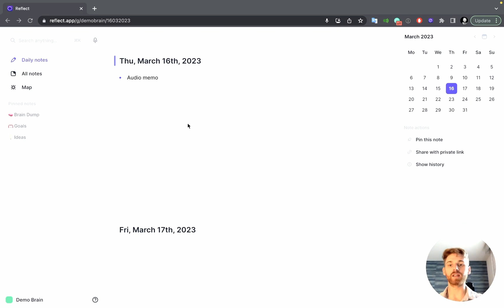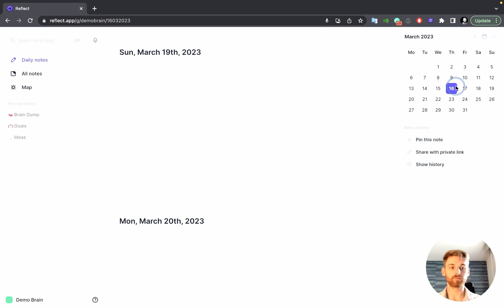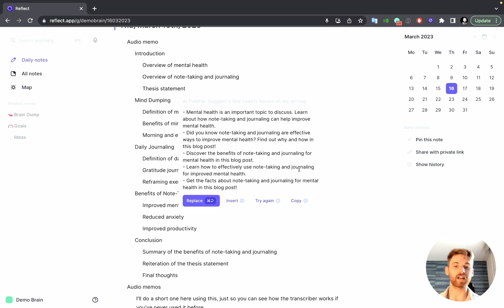Create article outlines from voice notes using AI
This is a workflow that shows you how to use Reflect to record and transcribe a voice note using the Whisper AI integration, and then convert the note into an article outline using the GPT AI assistant.

The process not only speeds up your writing process, but also helps you get past that initial writer's block when getting started.